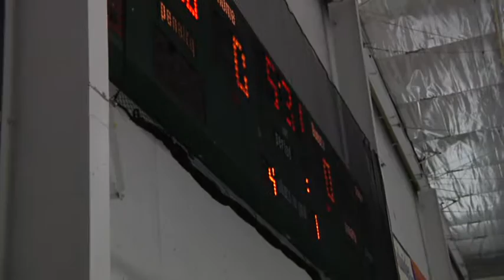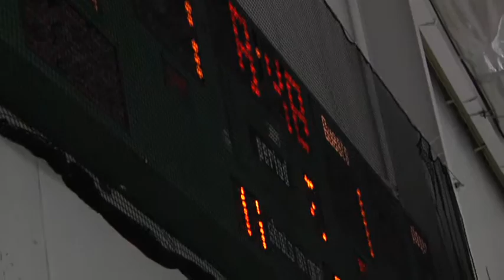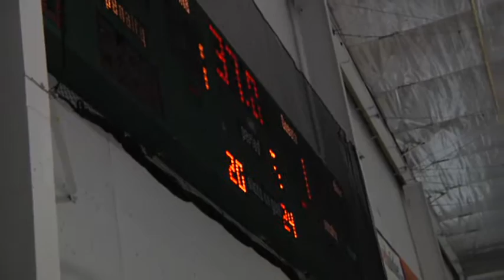Bauer Invite 2015 U16 Oakland Grizzlies vs NJ Avalanche